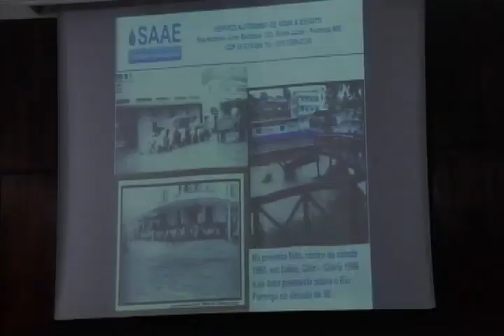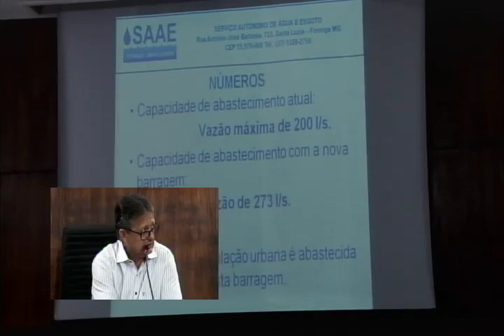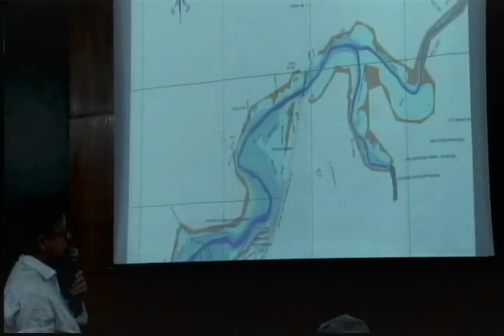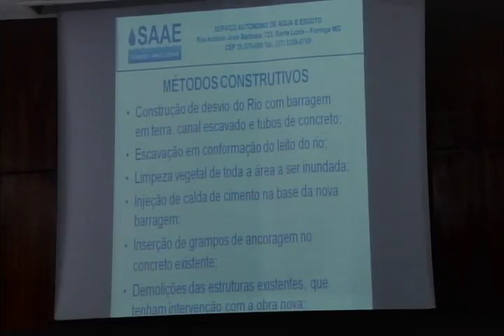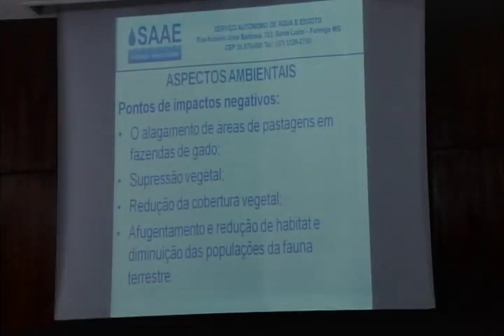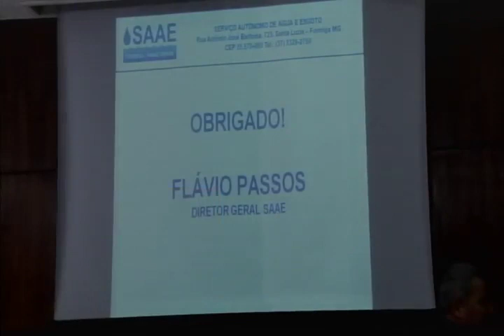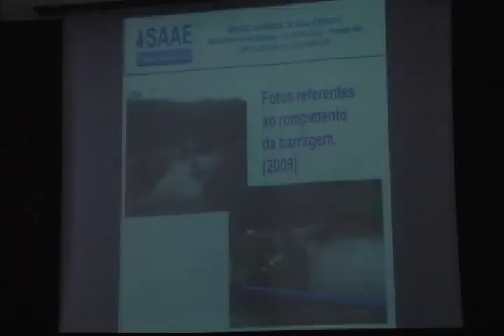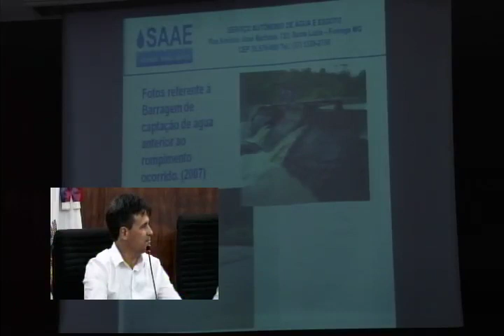Audiência Pública 11/09/2019 - Financiamento da barragem do Saae